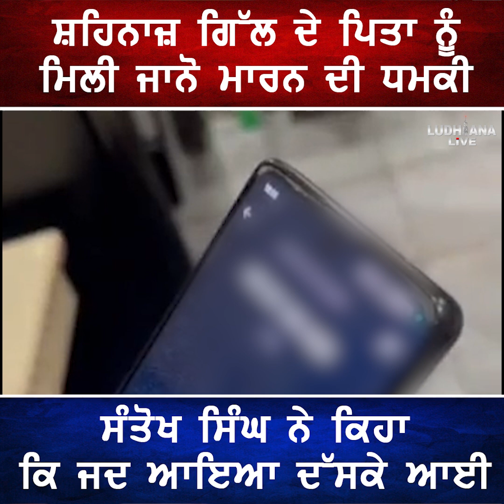Shehnaaz Gill ਦੇ ਪਿਤਾ ਨੂੰ ਮਿਲੀ ਜਾ.ਨੋ ਮਾ.ਰਨ ਦੀ ਧ.ਮ.ਕੀ, ਅੱਗਿਓ Santokh Singh ਨੇ ਵੀ ਦਿੱਤਾ ਲਲ.ਕਾਰ ਕਿ...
Shehnaaz Gill ਦੇ ਪਿਤਾ ਨੂੰ ਮਿਲੀ ਜਾ.ਨੋ ਮਾ.ਰਨ ਦੀ ਧ.ਮ.ਕੀ, ਅੱਗਿਓ Santokh Singh ਨੇ ਵੀ ਦਿੱਤਾ ਲਲ.ਕਾਰ ਕਿ ਜਦ ਆਇਆ ਦੱਸਕੇ ਆਈ